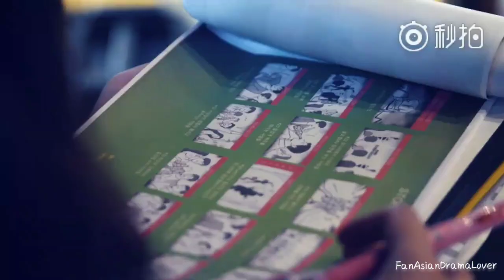Ztao黄子韬,Diplo & Mo "MV STAY OPEN "[ behind-the-scenes]